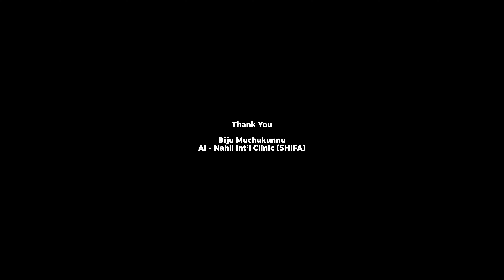CHITRAKARUDU || చిత్రకారుడు || Razi Khan || Abdul Mujeer || gulf babai Giri prasad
చిత్రకారుడు అనే ఈ లఘు చిత్రము  ప్రపంచవ్యాప్తంగా ఇప్పటికి 5 అవార్డ్స్ గెలుచుకుంది .ఇంకా అనేక అవార్డ్స్ రేస్ వుంది ఇందులో ముఖ్య భూమిక పోషించింది అబ్దుల్ ముజీర్ , మరియు  రామ్ ,మునాఫ్ , మునీర్ విభిన్న శైలి తో తెరకి ఎక్కించాడు డైరెక్టర్ రాజి ఖాన్ , ఇందులో ఒక ప్రత్యేక పాత్రలో గిరిప్రసాద్ గల్ఫ్ బాబాయ్ నటించారు .ఈ లఘు చిత్రము ఇంకా అవార్డ్స్ సాధించాలని  క్రింద లింక్ ఇవ్వడం జరిగింది మీరు చూసి మీ అభిప్రాయాన్ని తెలియజేస్తారని ఆశిస్తూ...